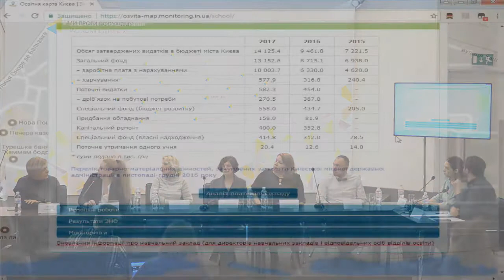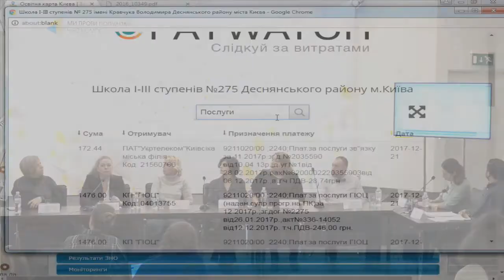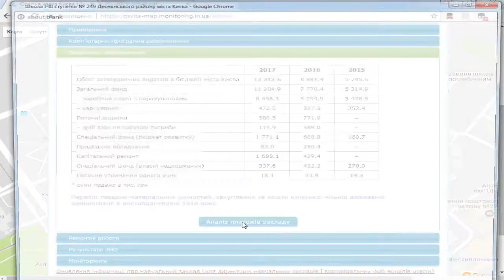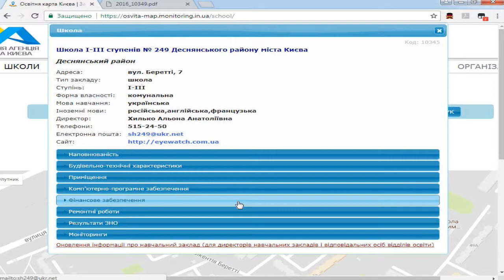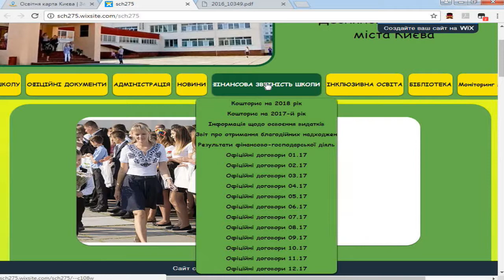Exam for schools’ directors. Open discussion about financial accountancy of schools. UCMC 29.01.2018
Topic: “Exam for schools’ directors. Open discussion about financial accountancy of schools”
Oksana Makarenko, advisor to the Minister of Education and Science of Ukraine
Olena Fidanyan, director of Department on Education, Science, Youth and Sports, Kyiv City State Administration
Alyona Parfyonova, co-founder of NGO “Parents SO”
Zoya Zvynyatskivska, co-founder of NGO “Parents Control”
Iryna Kohut, expert of CEDOS think-tank
Alevtyna Bahinska, director of school No.34 “Lybid”
Andriy Melnyk, director of Kyiv specialized school No.203
Moderator: Roman Vybranovskyy, Ukraine Crisis Media Center